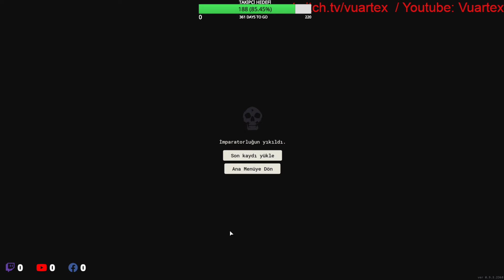Erken Yıkılan İmparatorluk | Bölüm 1 | Cartel Tycoon